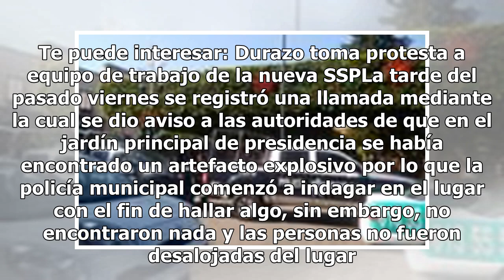Por segunda ocasión emiten amenaza de bomba en presidencia de Celaya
En menos de cinco días autoridades de Celaya emitieron una alerta por presunta amenaza de bomba en presidencia municipal. El personal que se encontraba dentro de las inmediaciones del Palacio Municipal, así como las personas que visitaban el recinto fueron desalojados. Te puede interesar: Pide Santi...